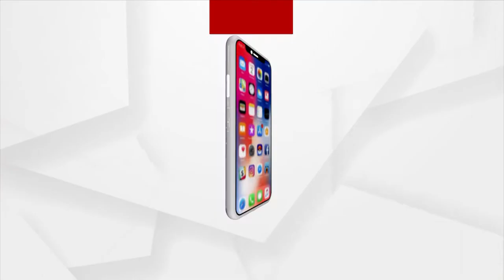Odisha Introduces Its Innovative Handicraft In Worldwide